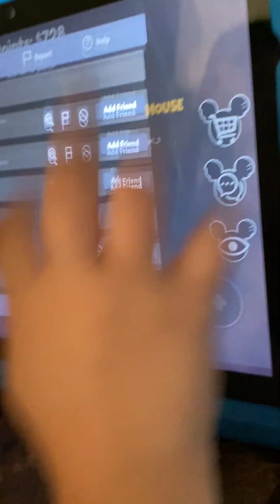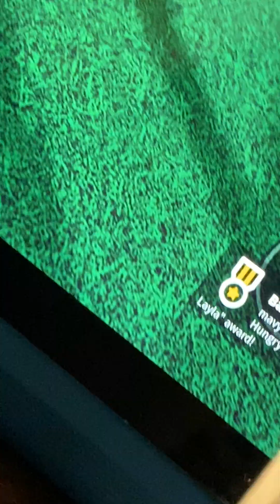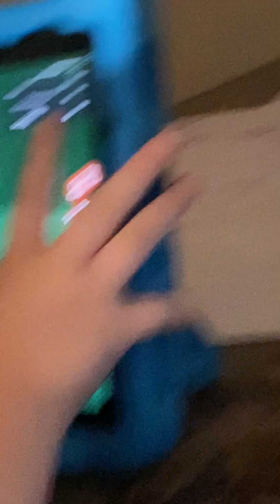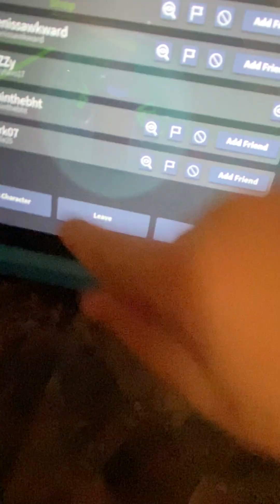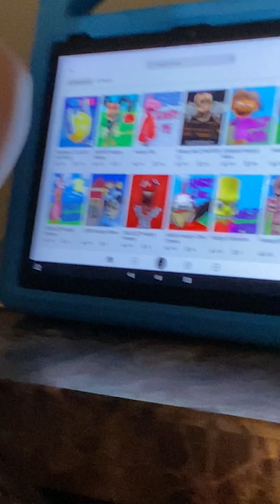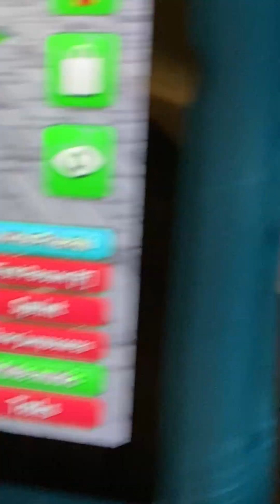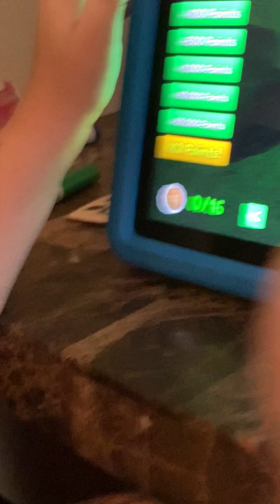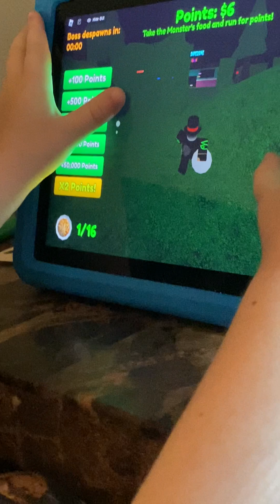Hungry Mouse & More!